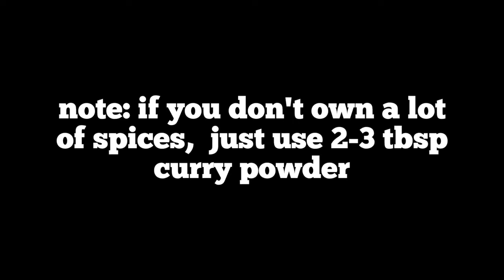Simple Creamy Curry Vibrant New Year Day 4 YouTube